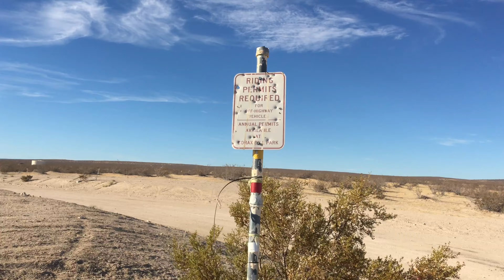LOST in CALIFORNIA CITY | in 4K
Random 2 hours drive to the desert just to see this lost land.

Music wanted!!

All filmed on a iPhone 6s+